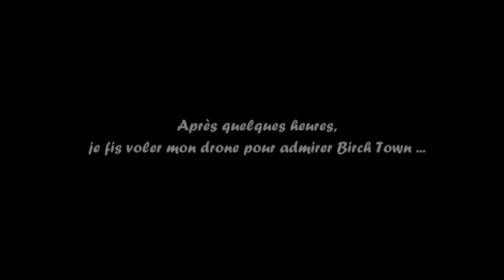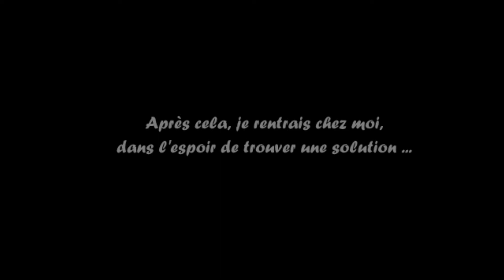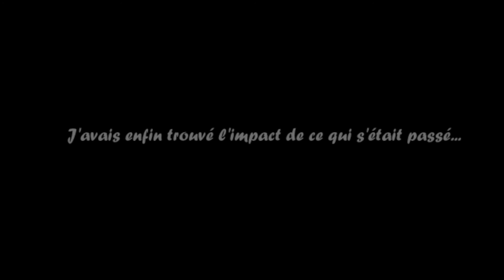Un Jour pas comme les Autres - Calendrier de l'avent 24/12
Par Chocolin

Le calendrier de l'avent de la Team Purple vous offre chaque jour une idée que nous avions envie de vous faire partager dans une courte vidéo.
Aujourd'jui, 24 décembre, un jour pas comme les autres...

Joyeux Noël !!